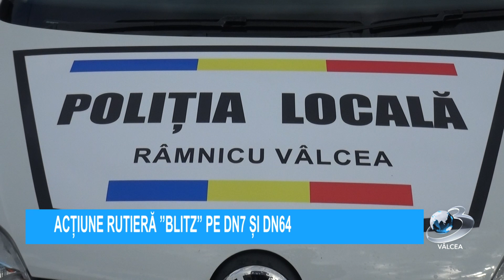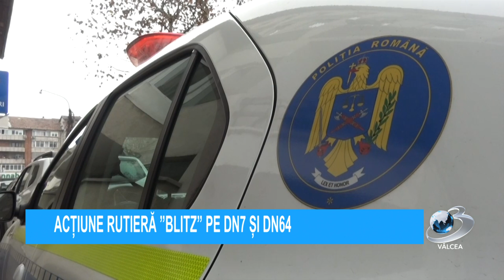ACȚIUNE RUTIERĂ ”BLITZ” PE DN7 ȘI DN64